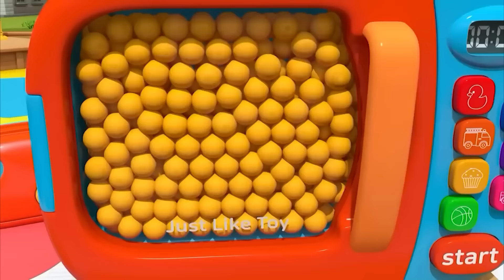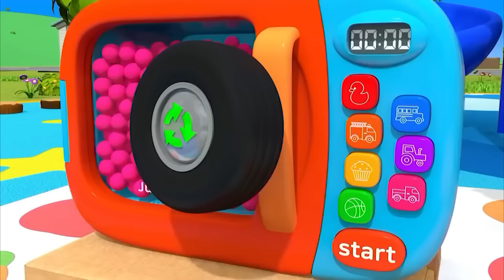Wheels on the Bus - Baby songs - Nursery Rhymes & Kids Songs